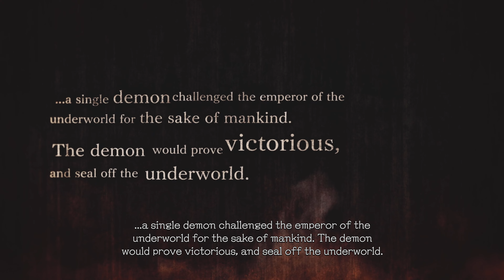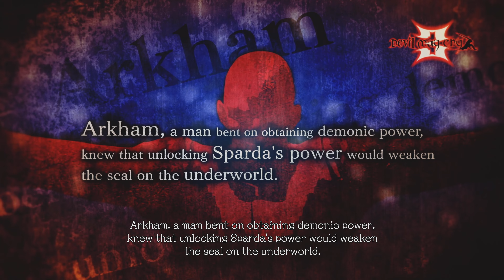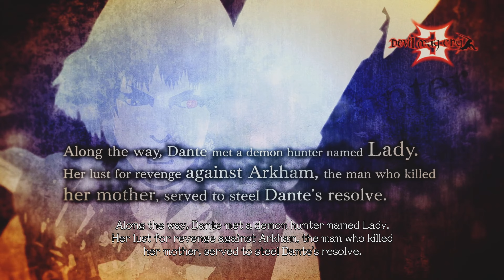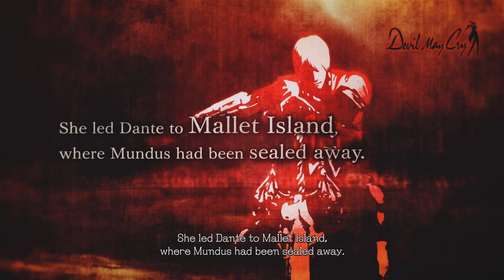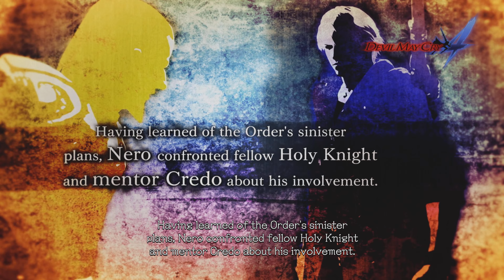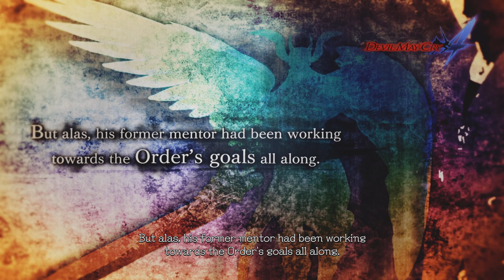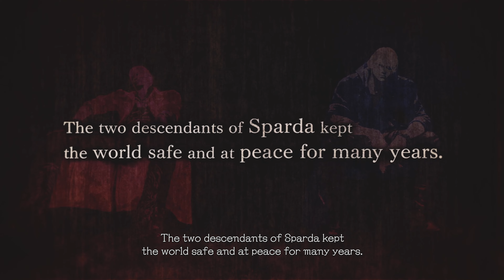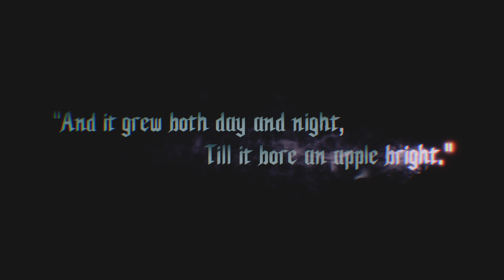Prologue of Devil May Cry 5 Special Edition